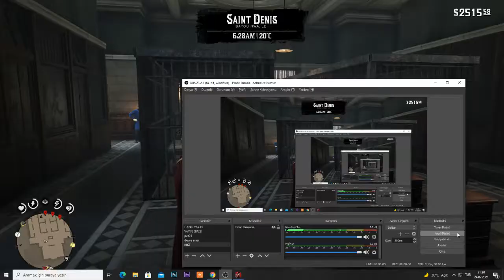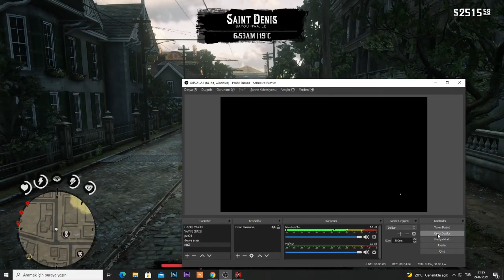Red Dead Redemption 2 - Amerika'nın Babaları 1 - Bölüm 46